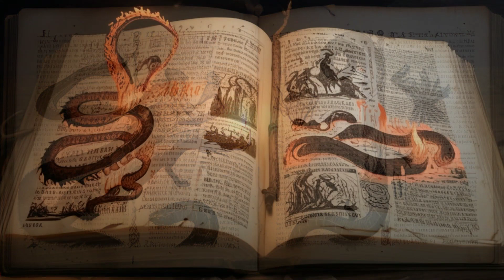The Day Zeus Faced His Greatest Opponent...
In the epic mythological tales of ancient Greece, even the mighty Zeus faced a challenge like no other - the terrifying monster Typhon. This colossal being, born from the union of Gaia and Tartarus, was a force to be reckoned with, threatening to overthrow the king of the gods himself.

btw i'm really sorry for not uploading lately, I've had so much things going on, and when i looked at my yt - i realised that i hadn't uploaded in 2 months.
i also am trying to make my videos better, story and visual wise.
i used to upload about every 2-3 days, but this just isn't possible for me anymore, so i'll now try to upload once every week.
tysm for watching my content, ily ♥️